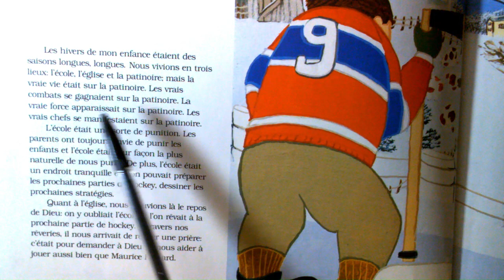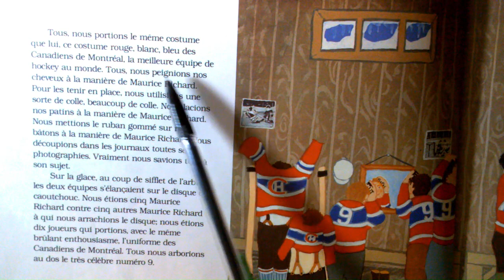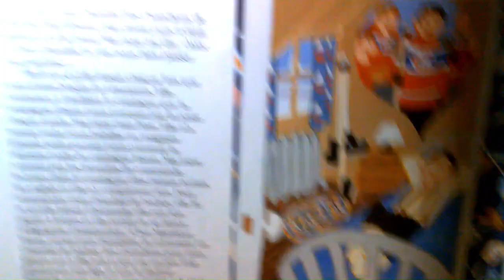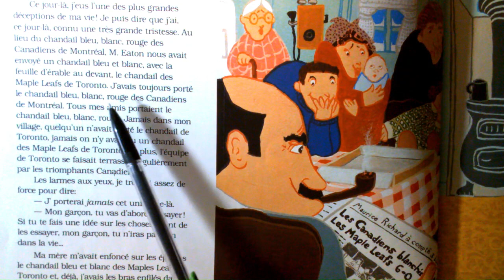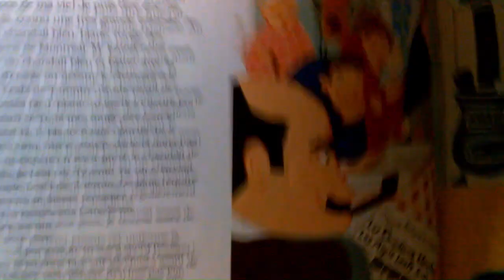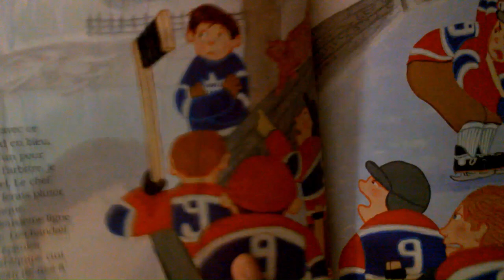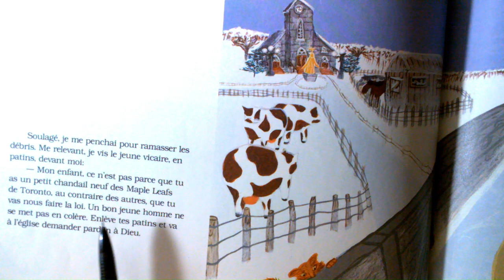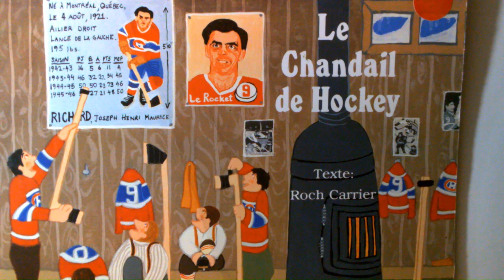Le Chandail de Hockey|| Roch Carrier|| Madame Caroline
Un admirateur de l'équipe de Hockey, les Canadiens de Montréal reçoit par erreur, par la poste un maillot de Hockey d'une autre équipe adverse, Il s'agit de Maple leafs de Toronto. Alors qu'il admire Maurice Richard un ancien joueur de Hockey, son idôle. Acceptera-t-il de le porter? Que lui arrivera-t-il alors? Des choses terribles...